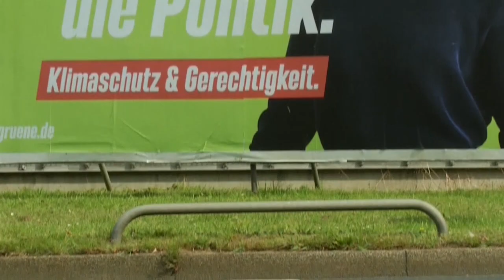Wer folgt auf Angela Merkel in Deutschland?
Auf Abschlusskundgebungen haben die Parteien in Deutschland noch einmal um Stimmen geworben.